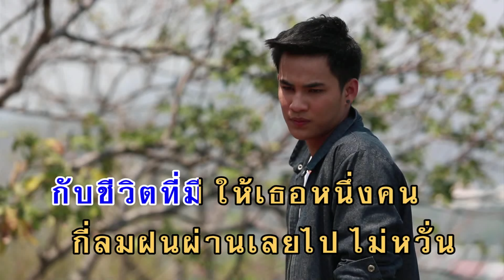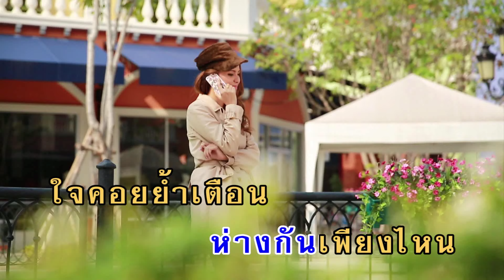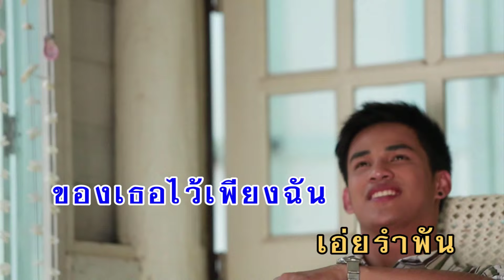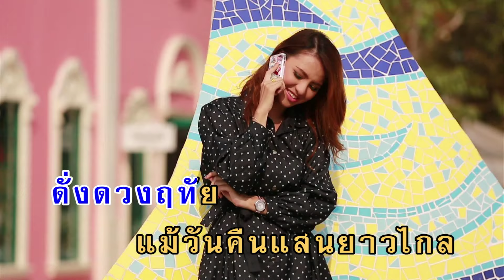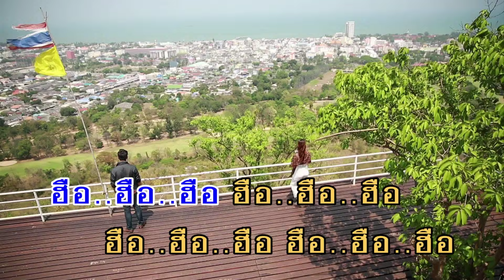เพียงเธอผู้เดียว - เอ๋ สันติภาพ (KARAOKE)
เพลง เพียงเธอผู้เดียว
ขับร้องโดย : เอ๋ สันติภาพ

จากกันแล้วมีเพียง สัญญาในหัวใจ เหนื่อยและล้าเพียงใด ยอมสู้ทน
กับชีวิตที่มีให้เธอหนึ่งคน กี่ลมฝนผ่านเลยไปไม่หวั่น
อยากจะขอให้เธอมั่นคำสัญญา อีกไม่ช้าเราคงได้พบกัน
หยุดเวลาหัวใจของเธอไว้เพียงฉัน เอ่ยรำพันกับคำรักยามห่างไกล
ห่างกันเพียงไหนใจคอยย้ำเตือน เปรียบเธอเสมือนดั่งดวงฤทัย
แม้วันคืนแสนยาวไกล แม้เราห่างกันเพียงไหน
ฉันจะเก็บรักนี้ไว้ให้เธอผู้เดียว หนึ่งเดียวเท่านั้น ฮา ฮือ ฮือ
ฮือ ฮือ ฮือ ฮือ ฮือ ฮือ ฮือ ฮือ ฮือ ฮือ ฮือ ฮือ